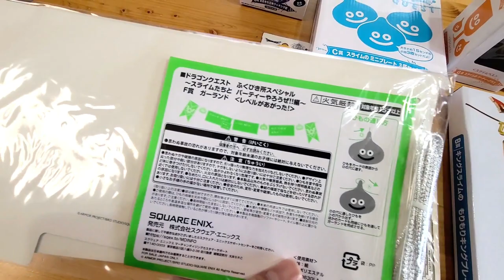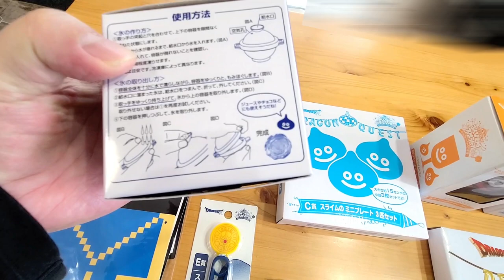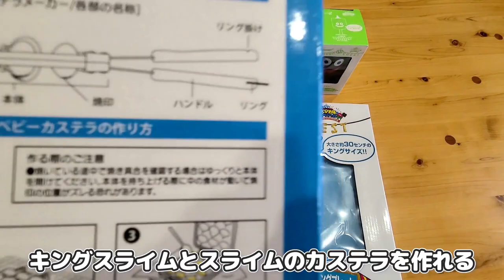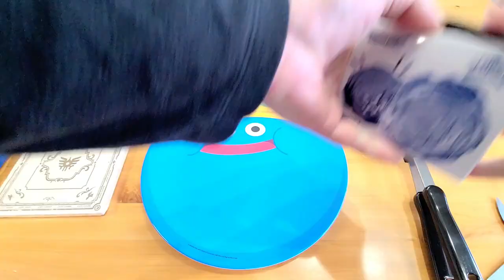【ドラクエ一番くじ 】スライムたちとパーティーしてみた！キングスライムのカステラ作り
ドラゴンクエスト ふくびき所スペシャル
スライムたちとパーティーやろうぜ!!編 を使ってみました。